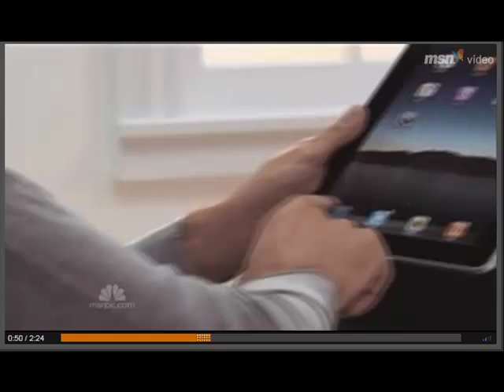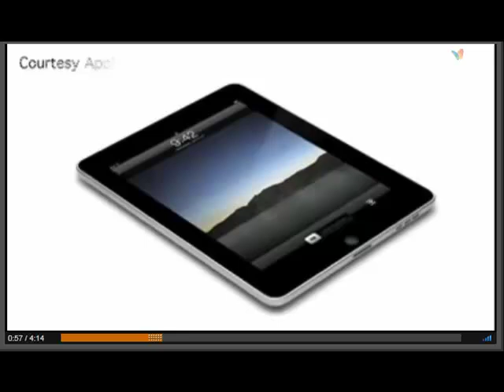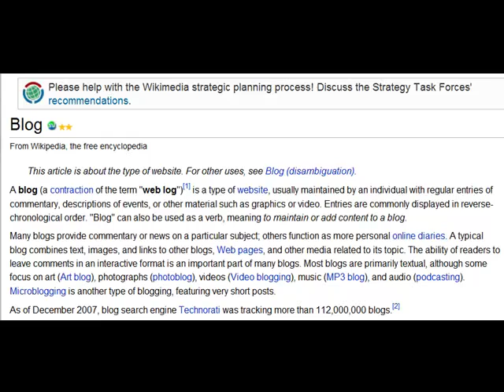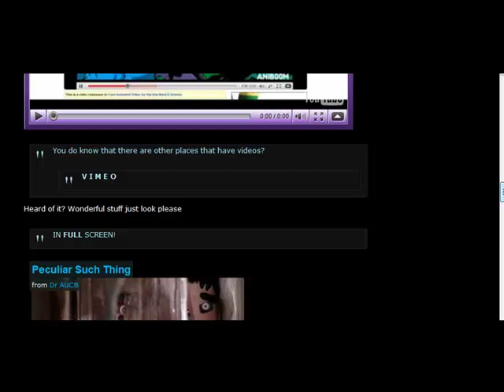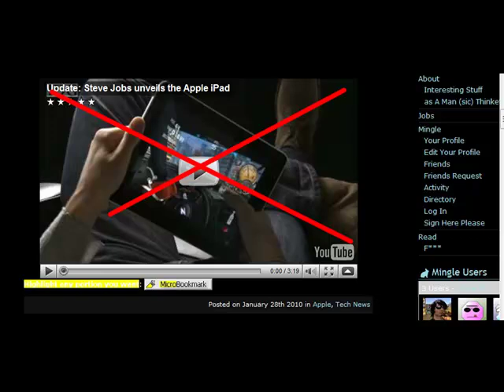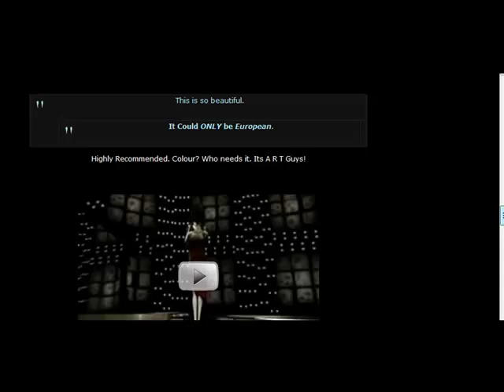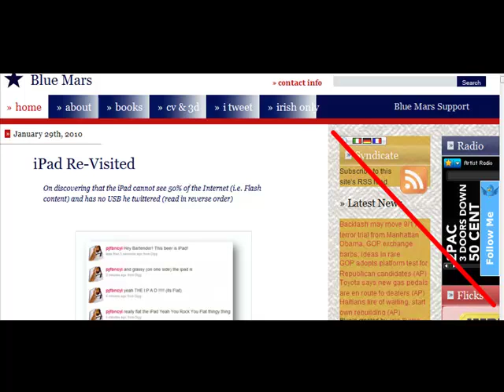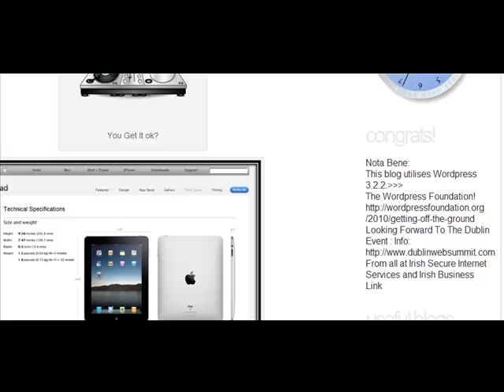iPad Flaws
No USB support, No Camera, No Flash...No Flash? No Embed Videos? No Widgets? therefore Blogs Not  Supported?...Blogging is not important so it doesn't matter. No Flash support for Virtual Reality sites that use Flash. Thats ok then Virtual Reality isn't important either.